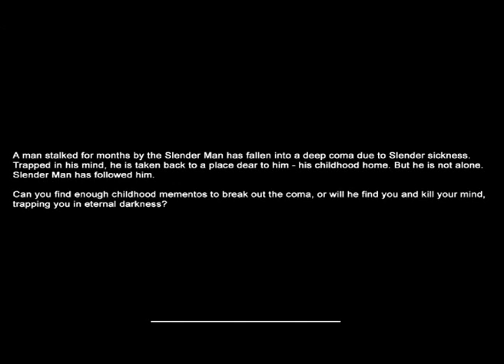Slenderman's Shadow: Mansion(drunk mode) - Lewus